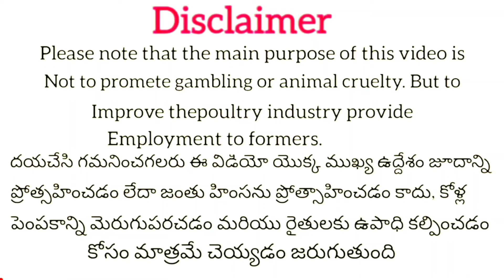ఒరిజినల్ రేజా పిల్లలు #8125353107 Khrfarms rejalu reza chicks aseel rezalu